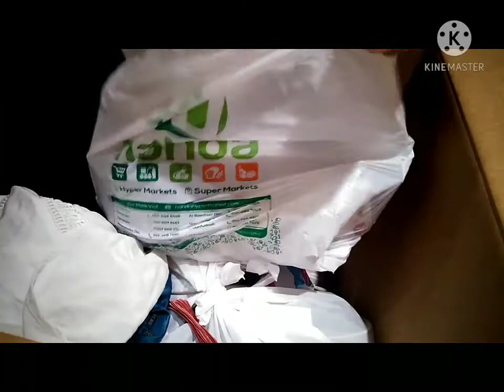Mga iniipon NG ofw Para pang package sa pinas(Josephine vlog abroad)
Discarte pano maka ipon at di mahirapan sa gastos sa pagbili NG mga gamit na pangpadala sa pinas..
Every sahod nmimili at nag iipon ng gamit, dilata, chocolate, damit, sabon, shampoo.. Pero hindi ko sinasabay ang pagbili lahat Para di mabigla ang bulsa unti unti Lang, pag my extra saka bibili NG paisaisa or dalawa tatlo,, pero kelangan check MO din ung expiration NG binili MO kasi di mo pa nman ippdala at nagiipon Kapa, Para Magamit o makain pa nila pag dating sa pinas